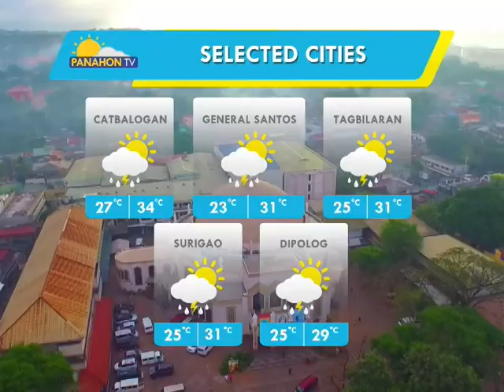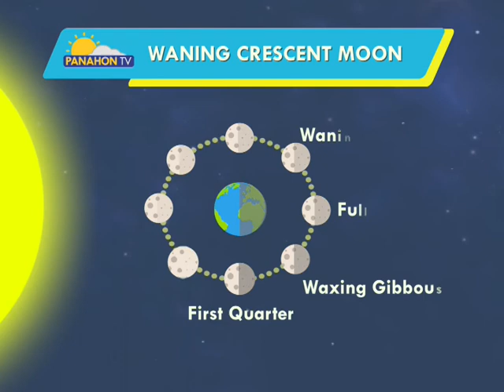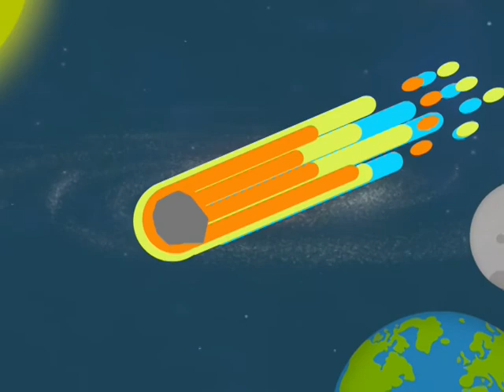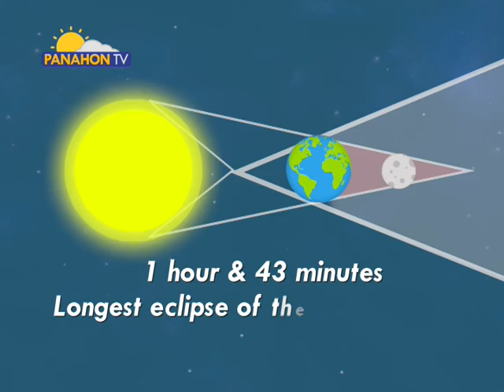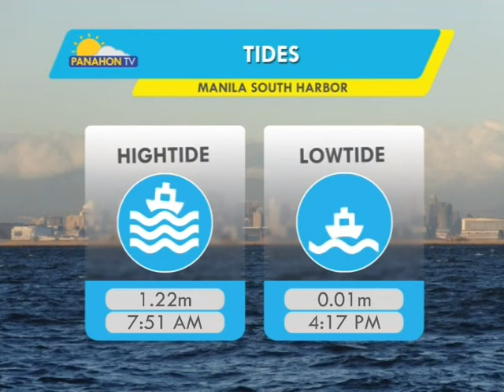Panahon.TV | July 11, 2018, 6:00AM (Part 2)